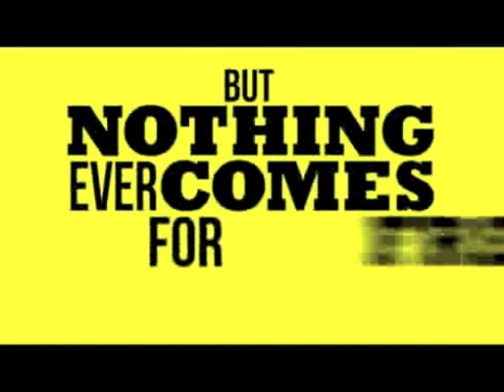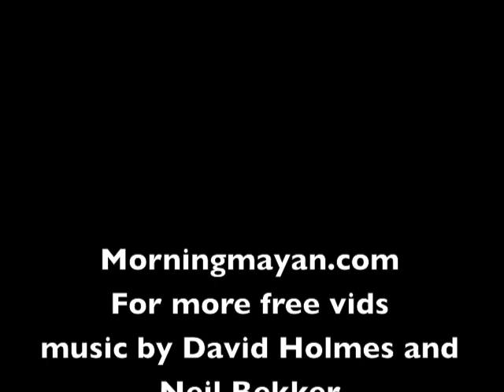Check this the Frack out!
We need to stop fracking until we can investigate further the obvious consequences.
Thanks for caring